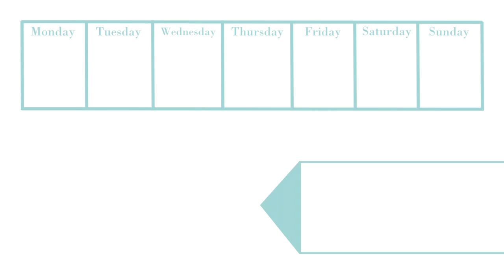Deal of the Week: Diamond Journey Pendant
Every Deal of the Week is a one-time deal. One deal, one item -- only available at the National Jewelry Liquidation Center. Each new deal starts on Monday. Want to stay in the know for future deals? and never miss another incredible deal!

This week's deal is a diamond journey pendant. Show your loved one you are ready to embark on the future with this breathtaking journey diamond pendant. Journey pendants symbolize the willingness of the couple to go through unexpected paths in the future. It's the perfect gift to symbolize your commitment to each other during every moment of life together.

14kt white gold diamond journey pendant necklace on an 18" chain.

The Usual: $1,800.00
The Deal: $550.00

The best-kept jewelry secret in the world is tucked away in Las Vegas, Nevada. Our National Jewelry Liquidation Center offers an incredible selection of fine pre-owned watches and jewelry with unbelievably tiny price tags.